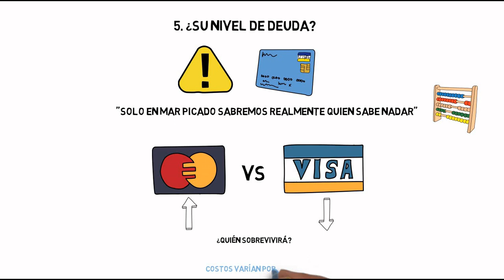🔴 5 PASOS SIMPLES PARA ANALIZAR UNA ACCIÓN - ¿Cómo estudiar una empresa?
Analiza una empresa por ti mismo , empezando con esta simple explicación y muy fácil, donde por tu propia cuenta vas a poder invertir en la bolsa de valores, siempre antes de analizar a mucho detalle una empresa me gusta utilizar una especie de filtro y es lo que te voy a traer en este vídeo, para que puedas utilizarlo y si tienes algo que agregar por favor comentalo!

0:00 Introducción
0:48 ¿Entiendo como ganan dinero?
1:46 ¿La empresa tiene un negocio sostenible?
2:36 Sus ventajas competitivas
4:07 Sus ingresos están aumentando?
4:36 Su nivel de deuda
5:42 FILTRO EXTRA